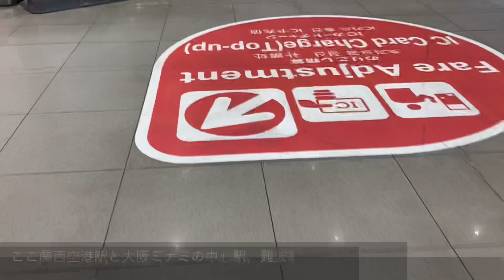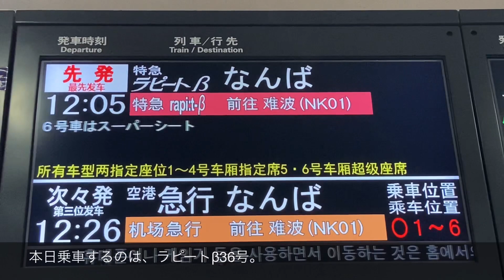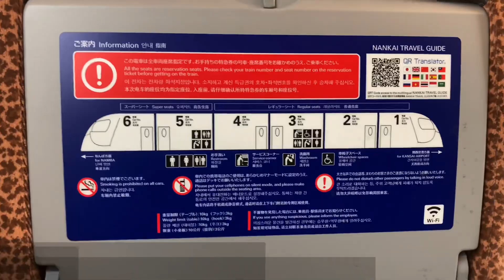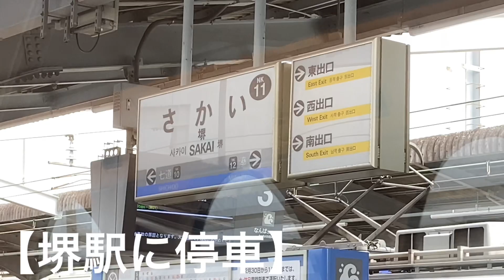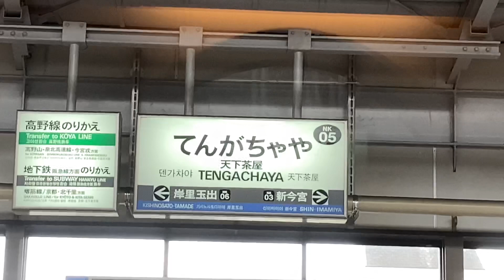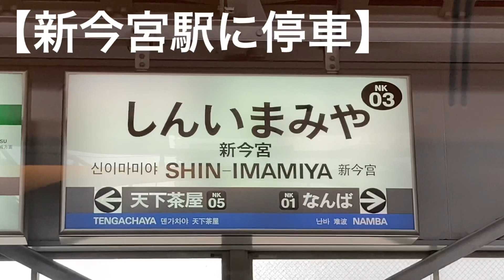【関空連絡特急】南海電気鉄道 50000系電車 特急ラピートβ36号 全区間乗車記 関西空港駅→難波駅 2022年1月1日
今回は大阪ミナミと関西国際空港を結ぶ、南海電気鉄道の特急列車、「ラピート」号に乗車します(´∀｀)

「鉄人28号」などと言われる、独特な見た目の50000系電車の走りをお楽しみくださいヽ(´▽｀)/

この個性は唯一無二っ！(°▽°)

[利用路線]
■南海電気鉄道　南海空港線・南海本線

[使用車両]
■南海50000系電車

トゥイッターはじめました(´∀｀)

「Burning Heart」ほか